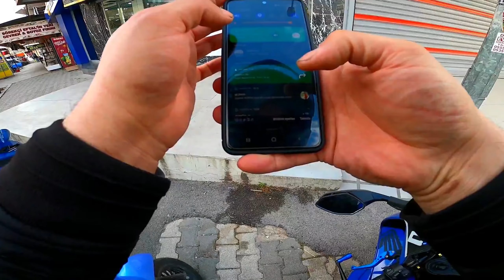BİNLİK ATV SÜRDÜM! - MENDERES EFEMÇUKURU ALTIN MADENİNİ GEZDİM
Merhaba motorcu dostlarım.. 🙋‍♂️
Bir önceki Buca cezaevi videosunda sizlere artık daha sık eğlenceli videolar geleceğinden bahsetmiştim. İşte bu video da tam olarak onlardan birisi..
Sevdiğim motorcu kardeşlerim (@MotoKamp  ve Çekdar) ile takipçimizin daveti üzerine Menderes Efemçukuru altın madenini sizler için gezmeye gittik.
Umarım kaydettiğim içerikleri beğenirsiniz.  İyi seyirler.. ❤️

✔ Maviş: CBR 600RR (MotoKeyf Ediyşın)
✔ Maviş: Pulsar RS200 (MotoKeyf Ediyşın)
✔ Kamera: Insta360 one (360°)
✔ Kamera: GoPro Hero 8 (1.Kask)
✔ Kamera: GoPro Hero 5 (2.Kask)
✔ Kamera: Sjcam SJ7 Star (Gidon)
✔ Kamera: Sjcam SJ4000 (Depo)
✔ Kamera: Eken H9 4K (Road)
✔ Gimbal: Feiyu-Tech WG2X Stabilizer
✔ Birde ben.. ¯\_(ツ)_/¯   (daha ne olsun)
1000 cc BİNLİK ATV SÜRDÜM - MENDERES EFEMÇUKURU ALTIN MADENİNİ GEZDİM

Abone falan olabilirsin 👌 olmuşken 🔔 açabilirsin 👍 tuşu da orada biliyorsun.
Mavi üyem olmak istersen 👤🤷🏽‍♂️ KATIL butonu hemen yanda seviliyorsun. 💙

00:00 Motovlog giriş..
10:33 Takipçimizle buluşma..
18:14 Takipçimizden bilgiler..
19:55 Artçı oluyorum (korkmadım ki)
25:00 ATV SÜRÜYORUM :D
28:51 Arkada cansız manken oldum
29:52 Bam bam bam!
30:19 Kapanış

ﾒ Herhangi bir yapımcı / etiket / şirket / fotoğrafçının bu yüklemeyle ilgili bir sorunu varsa, lütfen aşağıda yazılı olan mail adresinden bizlere ulaşın. Mailiniz bize ulaştıktan sonra 24 saat içerisinde içerik düzenlenecektir.

The content will be deleted / edited within 24 hours of receiving your mail.